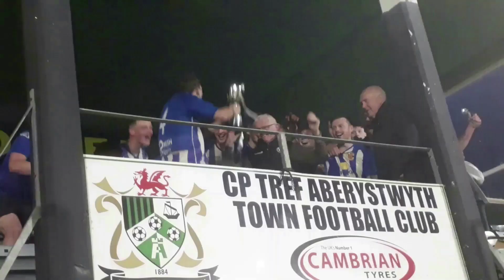Machynlleth Vs Tregaron Turfs Highlights.